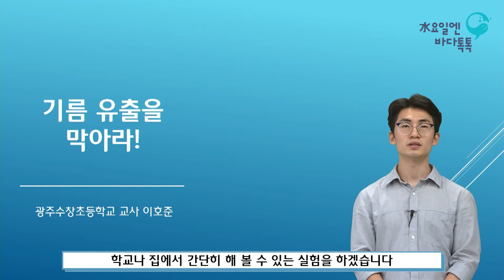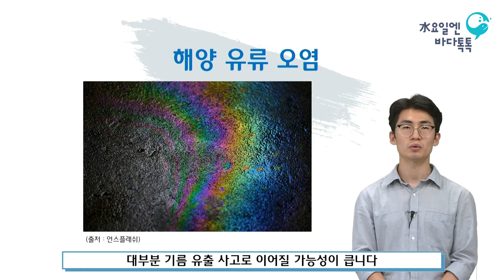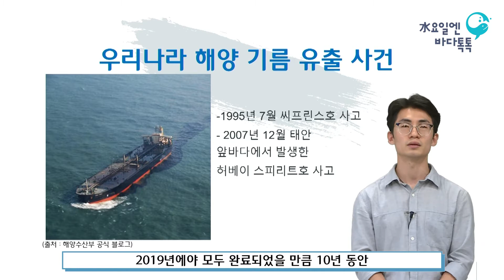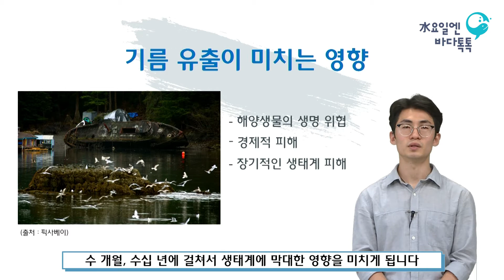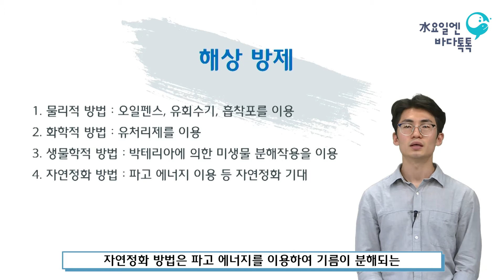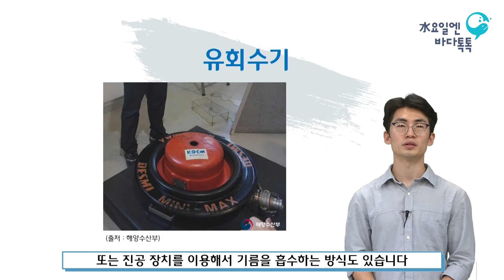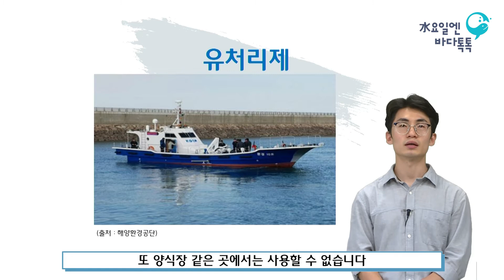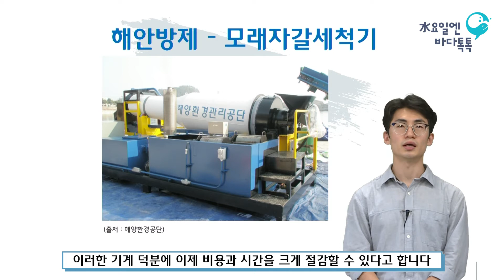2021 광주 해양강좌 (수요일엔 바다톡) 8회차 도입강연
기름유출로 인한 바다 오염에 대해 알아보고 기름 유출을 막는 방법을 실험을 통해 탐구해봄.